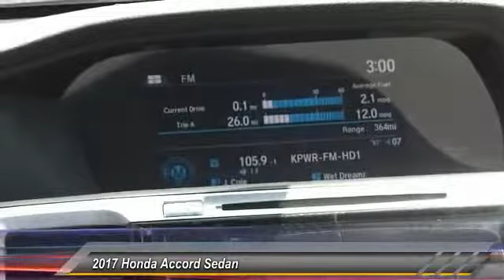2017 Honda Accord Sedan Pasadena Los Angeles Glendale Alhambra Cerritos Orange County 403884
2017 Honda Accord Sedan EX CVT

HONDA OF PASADENA IS A NEW AND USED HONDA DEALERSHIP PROUDLY SERVICING LOS ANGELES, PASADENA, GLENDALE, ALHAMBRA, CERRITOS, & ALL NEARBY CITIES. THIS GRAY 2017 Honda ACCORD SEDAN IS EQUIPPED WITH A Engine: 2.4L 16-Valve DOHC i-VTEC I4, TRANSMISSION, AND RECEIVES AN ESTIMATED 27 City/36 Hwy MPG. CONTACT HONDA OF PASADENA TO SCHEDULE A TEST DRIVE AND TAKE THIS 2017 Honda ACCORD SEDAN HOME TODAY, OR VISIT OUR SHOWROOM CONVENIENTLY LOCATED AT 1965 E. FOOTHILL BLVD, PASADENA, CA 91107. STOCK #: 403884 | 2017 Honda Accord Sedan EX CVT 2017 Honda ACCORD SEDAN EX CVT Stock #: 403884 | VIN: 1HGCR2F74HA179122 | 2017 Honda Accord Sedan EX CVT Honda of Pasadena AT HONDA OF PASADENA, OUR GOAL IS TO SELL THE BEST VEHICLES AT THE LOWEST PRICES AND TREAT OUR CUSTOMERS WITH RESPECT. AS A CALIFORNIA HONDA DEALER, WE BELIEVE WHEN YOU CHOOSE HONDA OF PASADENA YOU ARE MAKING THE RIGHT CHOICE.